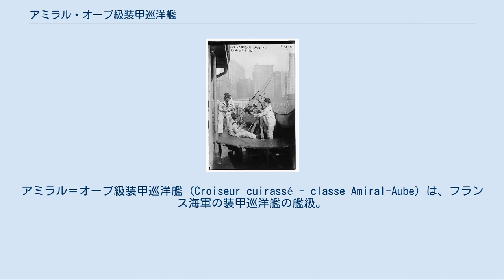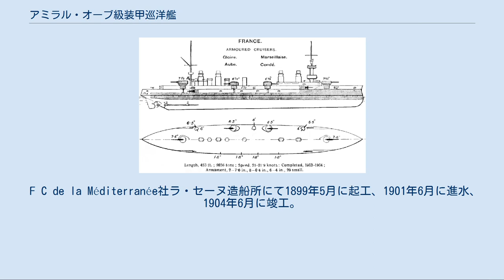アミラル・オーブ級装甲巡洋艦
アミラル＝オーブ級装甲巡洋艦 (Croiseur cuirassé - classe Amiral-Aube) は、フランス海軍の装甲巡洋艦の艦級。
本級はゲイドン級の改良型として設計され、ケースメイト配置だった16.3cm副砲8門のうち4門を単装砲塔に収めて広い射界を得ている。
なおこれにより排水量は約500トン増加した。
また、一段の防御強化が施され舷側甲板が増厚し副砲ケースメイトも84mm装甲で守られた。
なお、艦名は時の海相イアサント・L・T・オーブに因む。
 1913年の本艦の武装・装甲配置を示した図。
 船体形状は前型と同じく高い乾舷を持つ長船首楼型船体で外洋での凌波性は良好であった。
艦首から前向きに19.4cm単装主砲塔1基を配置、艦橋構造は箱型とし、その上に二段の見張り所を持つミリタリー・マストが立つ。
ミリタリー・マストの頂部の見張り所は上段が探照灯台で下段に4.7cm機関砲が配置された。
 艦橋の背後に4本の煙突が立っているが、ボイラー室を前後に振り分けた缶室分離配置を採っているために煙突は2番煙突と3番煙突の間は広く取られており、間に四角形の通風筒が立っている。
 煙突の周囲は艦載艇置き場となっており、舷側に艦載艇用の揚収クレーン片舷8基計16基が配置されている。
4番煙突から後ろは簡便な単脚檣、後ろ向きに19.4cm単装主砲塔1基が載る。
 副砲は前述の通り16.3cm単装速射砲8門のうち4門が単装砲塔に収められ、船体中央部に片舷2基ずつの計4基が配置され、残りは単装ケースメイト配置で艦橋の左右に1基ずつ、後檣の左右に1基ずつの計4基が配置され前方方向に最大4門、左右方向に最大4門が指向出来た。
 写真はグロワール級装甲巡洋艦「アミラル・オーブ」の砲員に運用される4.7cm機砲。
 ロワール社サン・ナゼール造船所にて1899年に起工、1902年5月9日に進水、1904年4月17日に竣工。
1922年除籍後、4月に解体処分。
 ロリアン造船所にて1901年3月20日に起工、1902年3月12日に進水、1904年8月12日に竣工。
1933年2月に除籍後、ロリアン港でハルクとなり1940年代に標的処分。
 ロリアン造船所にて1900年1月10日に起工、同年3月に進水、1904年4月28日に竣工。
1922年除籍後、解体処分。
 ブレスト造船所にて1900年1月10日に起工、同年7月に進水、1903年に竣工。
1925年に砲術練習艦となり、1929年除籍後、解体処分。
 F C de la Méditerranée社ラ・セーヌ造船所にて1899年5月に起工、1901年6月に進水、1904年6月に竣工。
1905年9月30日にハロン湾で座礁事故で処分。